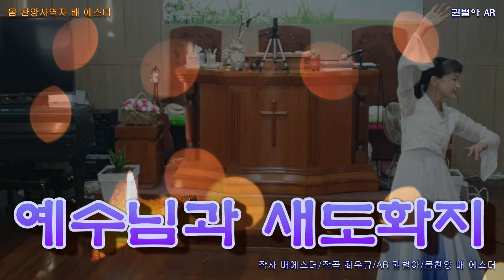예수님과새도화지 / 배에스더 작사.최우규작곡,몸 찬양 배에스더,.권별아 찬양